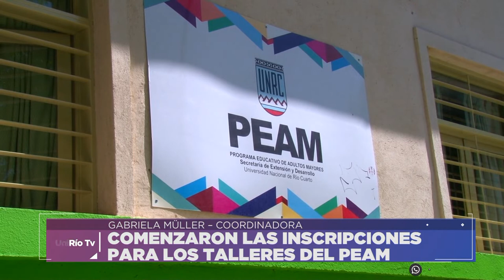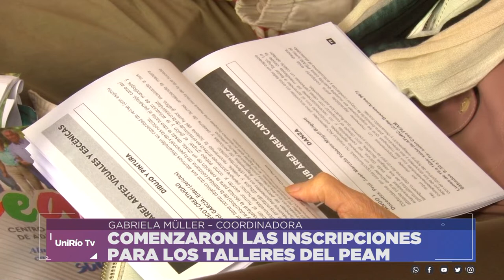COMENZARON LAS INSCRIPCIONES PARA LOS TALLERES DEL PROGRAMA EDUCATIVO DE ADULTOS MAYORES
GABRIELA MÜLLER – COORDINADORA
Facebook.com/uniriotv
Twitter.com/uniriotv